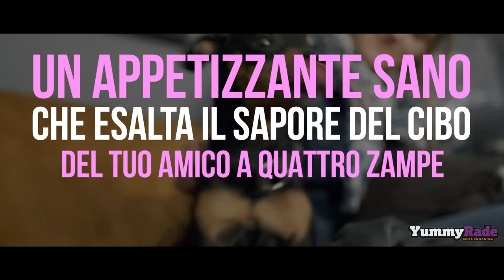YummyRade Potenziatore di pasti gustosi che gli animali adorano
YummyRade è un topper per sugo pluripremiato, salutare, a basso contenuto di grassi e ipocalorico progettato per aumentare l'appetibilità del cibo per animali domestici. Fornisce una spinta di sapore che li incoraggia a mangiare cibo secco o insapore. Contiene anche prebiotici per la buona salute dell'intestino e la funzione intestinale generale, nonché elettroliti e aminoacidi per supportare l'idratazione.